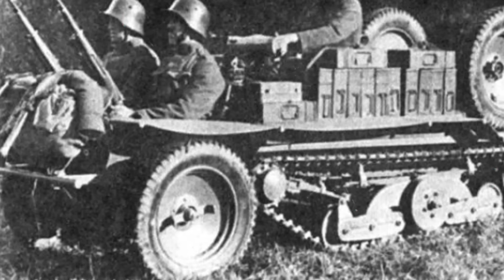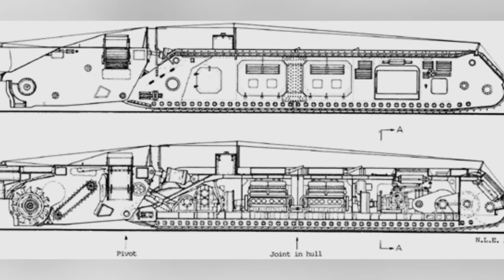6 ELKÉPESZTŐ TEREPJÁRÓ a Második Világháborúból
A Második Világháború idején a technológiai vívmányok uralták a hadviselést. A második világégést a gépek háborújának is nevezik, mert ez volt az első olyan konfliktus az emberiség történetében, ahol ekkora mennyiségben alkalmazták a legújabb technológiákat a csatatéren.
Pandora HU#